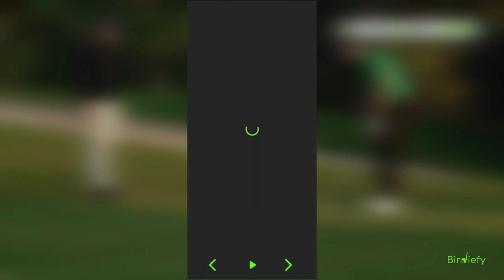JAVI BALLESTEROS con 9 GOLPES de APPROACH LOCOS | Masterclass | PT. 2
En este vídeo os traemos la segunda parte de la partida de approach de golf entre el gran jugador profesional de golf Javier Ballesteros (hijo de la leyenda del golf Severiano Ballesteros) y Gabriel Escudero (cofundador de Birdiefy).

En este vídeo encontrarás una recopilación de golpes de juego corto y la explicación por parte de Javier Ballesteros. ¡Aprenderás mucho sobre el juego en el bunker, golpes tipo flop, rodados y muchos más golpes!

00:00 - Intro
00:31 - Magia desde el Bunker
01:21 - Seve style flop
01:54 - Spin shot
02:28 - Blade Shot
03:39 - Chip con spin by Javier
04:19 - Javier Ballesteros nos humilla
04:57 - Flop shot explicado por encima del bunker
06:26 - Casi backwards flop shot
07:02 - Magia de zurdas